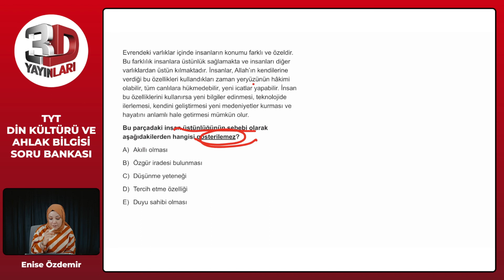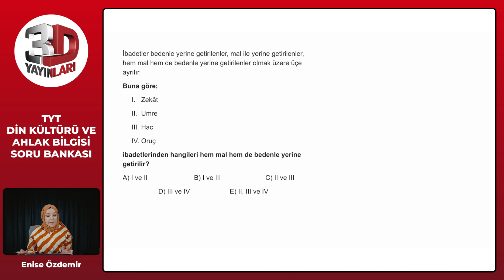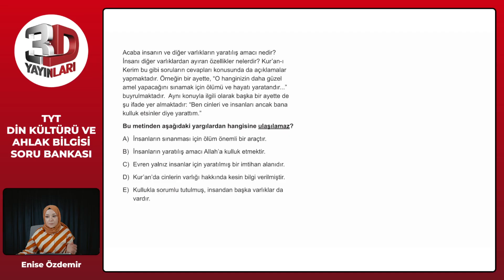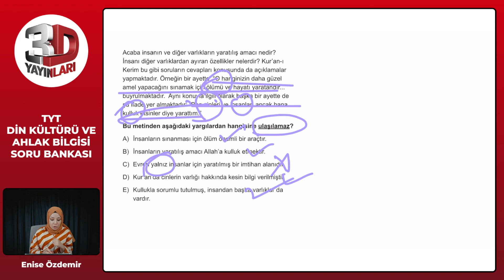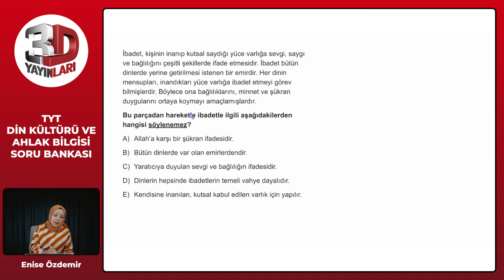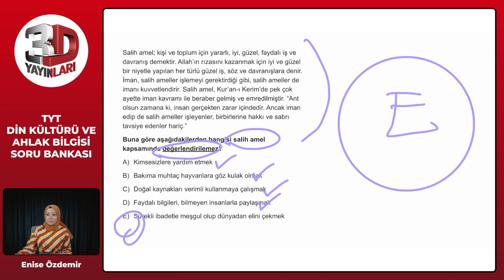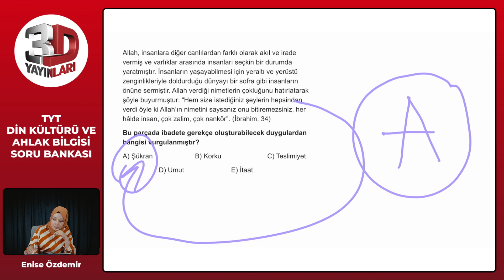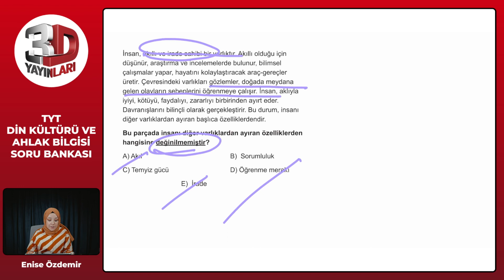TYT Din Kültürü Bölüm 03 Test 01 Soru Çözümleri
🎞 Soru Listesi
▶ 00:00:00 Bölüm
▶ 00:00:00 Soru 1
▶ 00:01:29 Soru 2
▶ 00:02:19 Soru 3
▶ 00:02:58 Soru 4
▶ 00:03:33 Soru 5
▶ 00:05:35 Soru 6
▶ 00:07:08 Soru 7
▶ 00:08:58 Soru 8
▶ 00:10:32 Soru 9
▶ 00:11:55 Soru 10
▶ 00:13:17 Soru 11
▶ 00:14:54 Soru 12